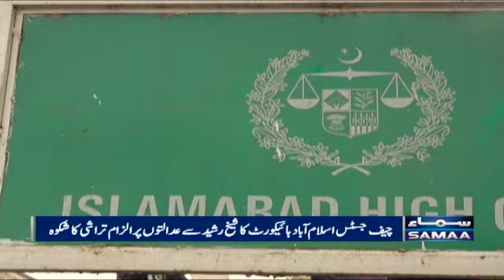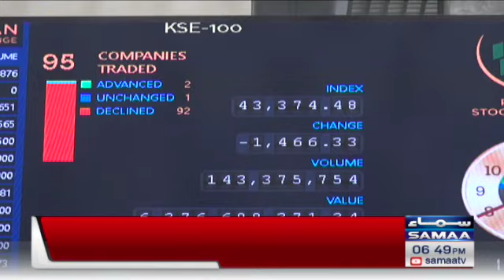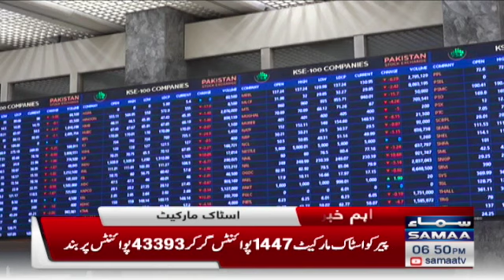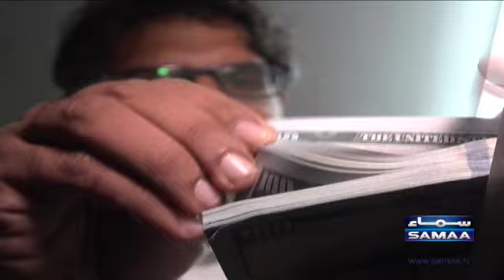Samaa News Bulletin 6pm - 9 May 2022